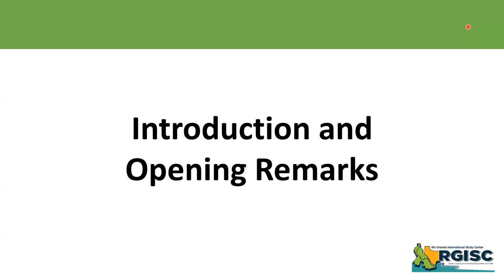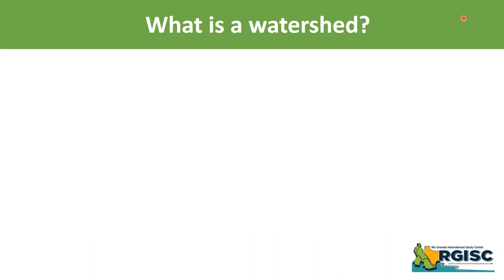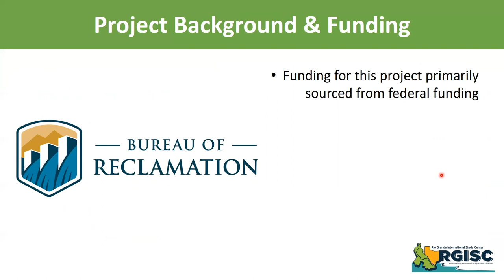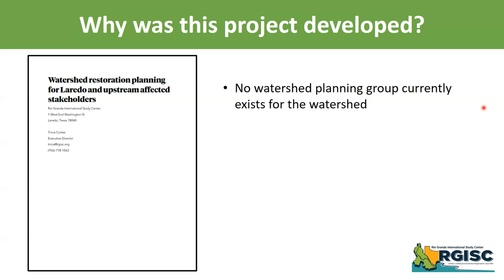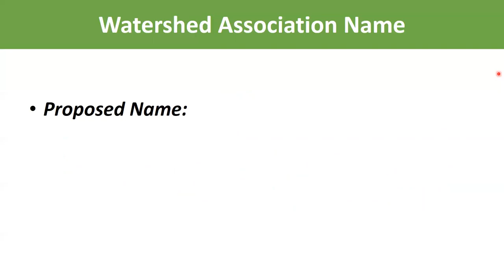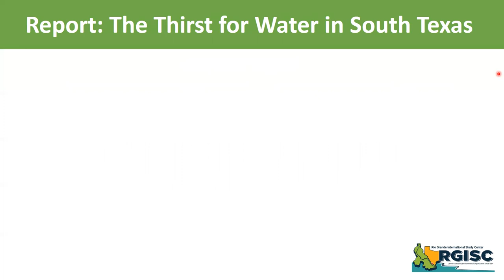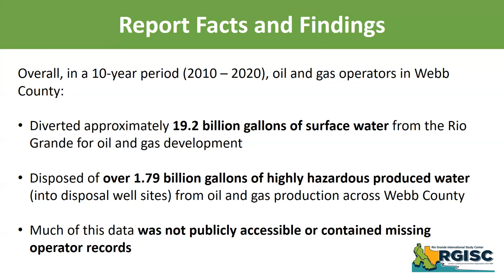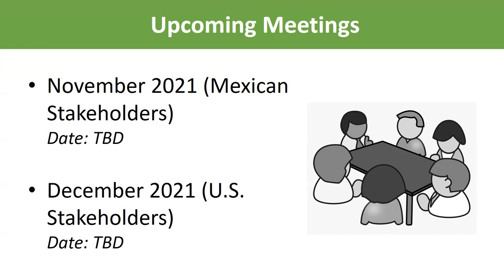2nd Watershed Stakeholder Meeting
2nd Watershed Stakeholder Meeting for the San Anbrosia-Santa Isabel Watershed Stakeholder Group